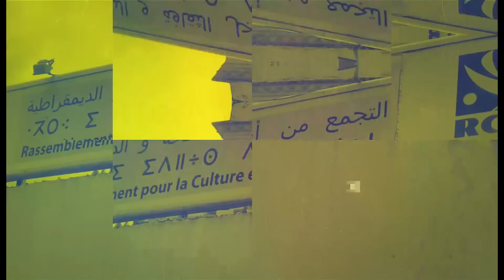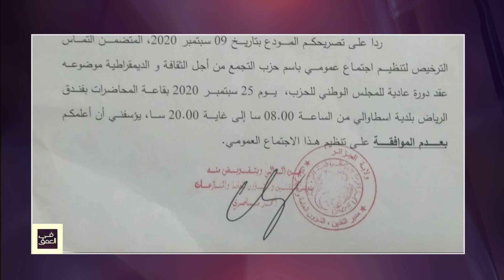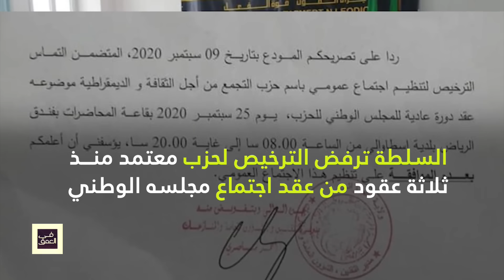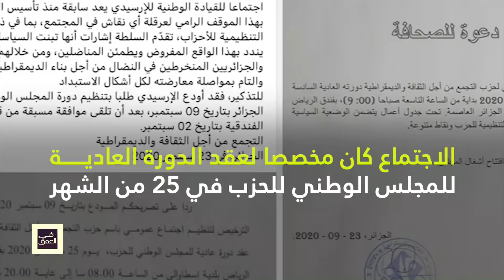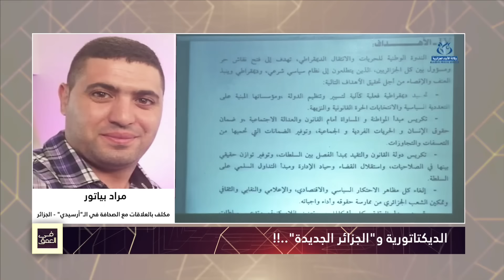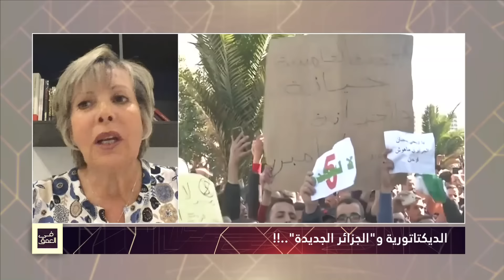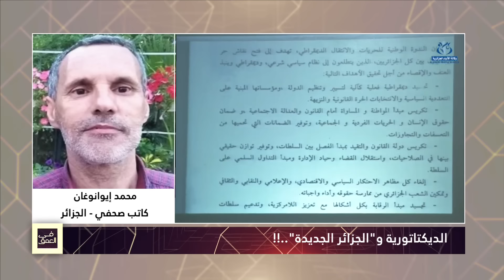الديكتاتورية و"الجزائر الجديدة"..!!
تقديم: سليم صالحي
مع كل من: زبيدة عسول/مراد بياتور/عبد الغني بادي/محمد إيوانوغان/كمال قمازي